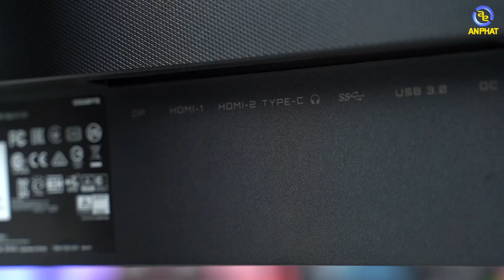Gigabyte M27F - Màn hình Super IPS chuyên dành cho Gaming | An Phat PC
🏢 Showroom 1: 49 Thái Hà - Đống Đa - Hà Nội
🏢 Showroom 2: 151 Lê Thanh Nghị - Hai Bà Trưng - Hà Nội
🏢 Showroom 3: 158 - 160 Lý Thường Kiệt - Quận 10 - TPHCM
🏢 Showroom 4: 84T/14 Trần Đình Xu - P. Cô Giang - Q. 1 - TPHCM
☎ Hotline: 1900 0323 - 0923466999